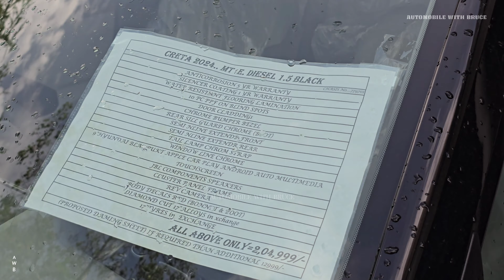Hyundai Creta Base Model vs Top Model - Walkaround